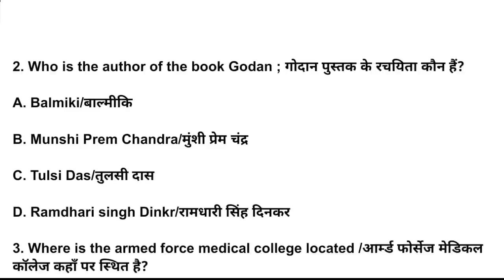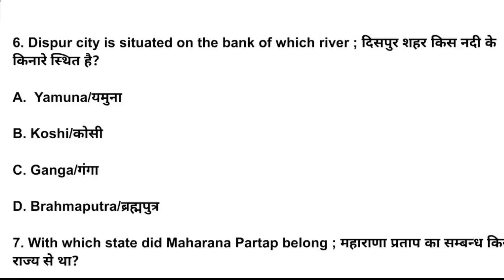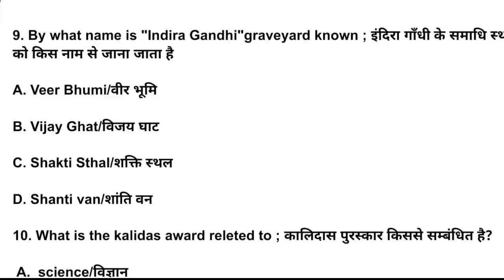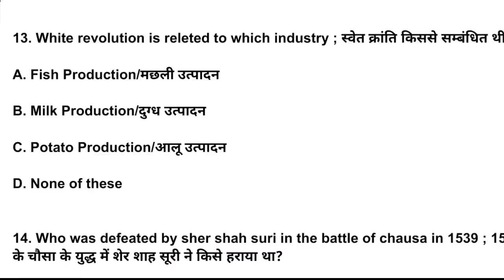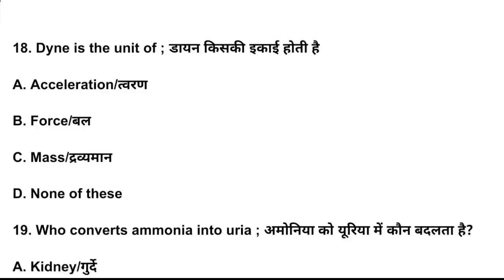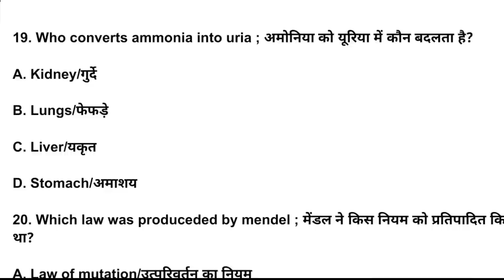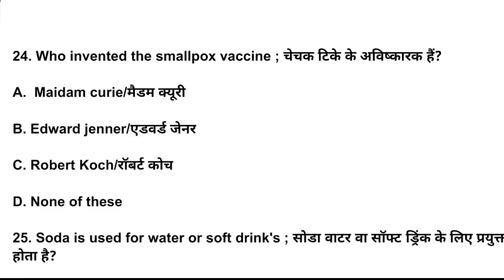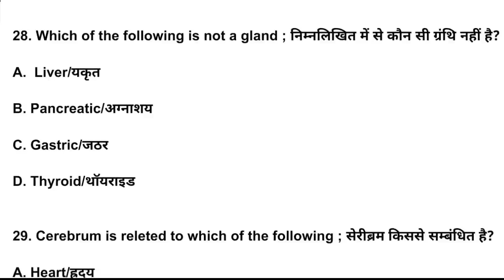13 Nov Army Pepar || Agniveer gd question paper || Army Gd question Pepar 2022 || Army Study || 39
13 Nov Army Pepar || Agniveer gd question paper || Army Gd question Pepar 2022 || Army Study || 39